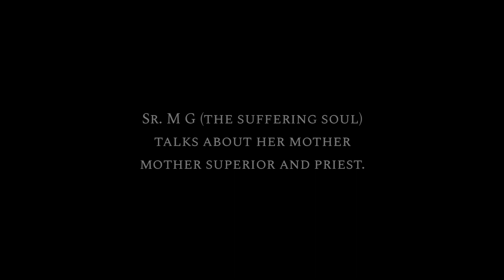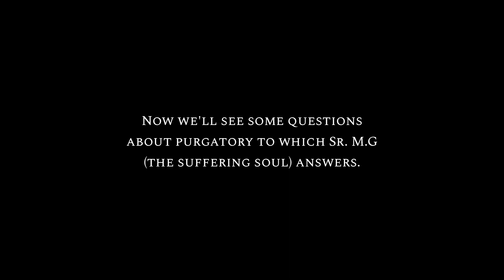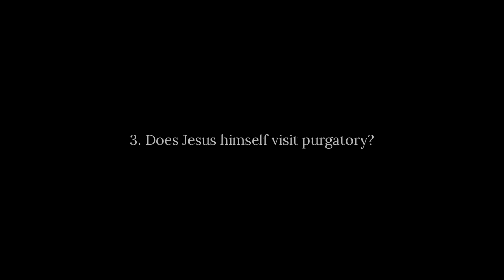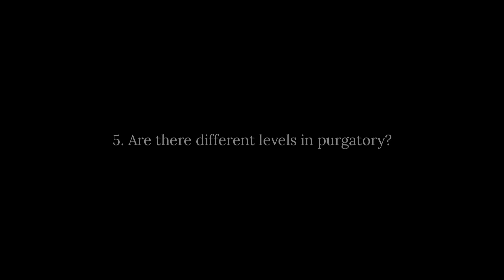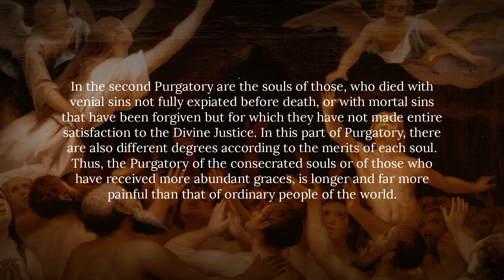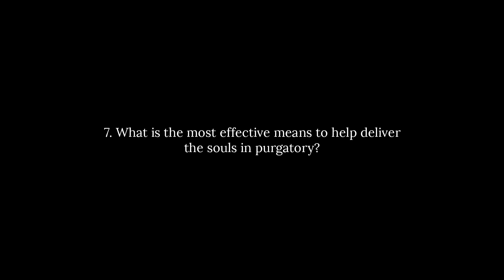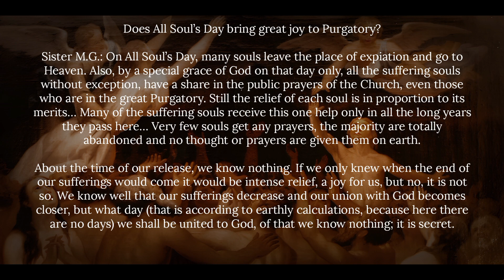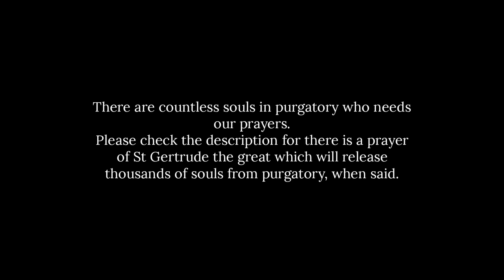A suffering soul comes to visit from purgatory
Links:-

The Prayer of St. Gertrude / to release souls from purgatory 🔥

prayer:

Eternal Father, I offer Thee the Most Precious Blood of Thy Divine Son, Jesus, in union with the masses said throughout the world today, for all the holy souls in purgatory, for sinners everywhere, for sinners in the universal church, those in my own home and within my family.
Amen.

I think it's been 4 to 5 years that I'm praying this prayer for the release of souls in purgatory. My mom taught me this and it's also one of my family's daily prayer. And I want you to make this one of your daily prayers. It can easily become a habit praying this, which will deliver thousands of suffering souls from purgatory. 🙏🏽🩶

Thankyou!!